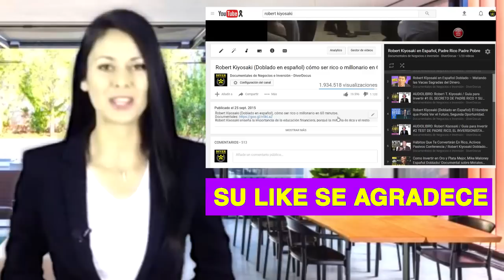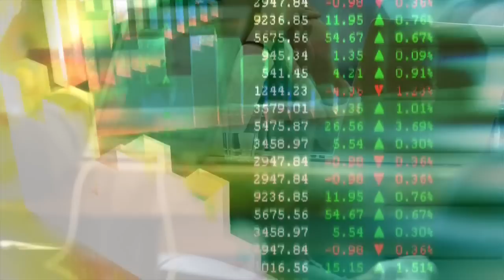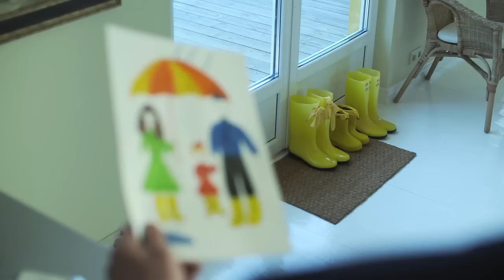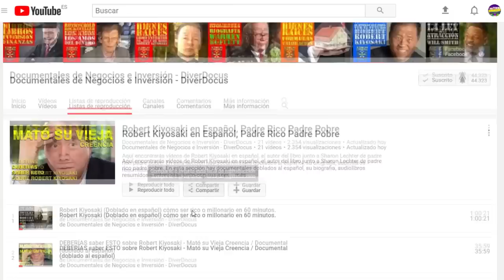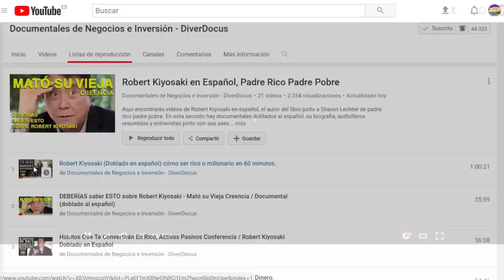6 TIPOS de GASTOS HORMIGA que debe ELIMINAR. AHORRAR DINERO Para INVERTIR en ACTIVOS., diverdocus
6 TIPOS de GASTOS HORMIGA que debe ELIMINAR. Como AHORRAR DINERO Para LUEGO INVERTIR en ACTIVOS.
10 minutos de 100% PURO CONOCIMIENTO sobre HABITOS de AHORRO y explicación de Robert Kiyosaki.
¡ALTAMENTE RECOMENDADO!

SI TE GUSTA ESTE VÍDEO, ESTOS TE ENCANTARÁN:
🔴 Libros recomendados para adolescentes y adultos para el éxito resumidos - finanzas y desarrollo personal.
🔴 Lista desarrollo personal y motivación - Ideal para crecer como persona
🔴 Lista dinero, negocios e inversión - Incrementa tu patrimonio

Aquí podrás encontrar los mejores consejos de inversionistas de éxito, resúmenes, y los mejores conferencistas de desarrollo personal de mundo: Warren Buffett, Elon Musk, Robert Kiyosaki, Bill Ackman, Ray Dalio y muchos más.

1. Silent Partner – HEARTLAND
2. Medium Rock de Audionautix

Aparentan ser pequeñas, pero estas hormigas pueden devorarte financieramente, los gastos hormiga. Son gastos que te roban el dinero sin que tes cuenta y que evitan que tengas éxito con el dinero. Como hacer dinero de la nada aprende a ahorrar mediante este ejemplo de las hormigas y junto a robert kiyosaki con su aclaración de porque los pobres,o de porque los ahorradores son perdedores. Aprenderás lo que es la inflación y como nos afecta. Sin duda alguna, estás viendo un buen vídeo sobre educación financiera.